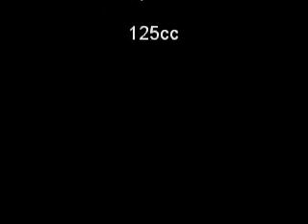Vespa Cruising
Vespa ET4 125cc cruising. Summer 2009 Germany